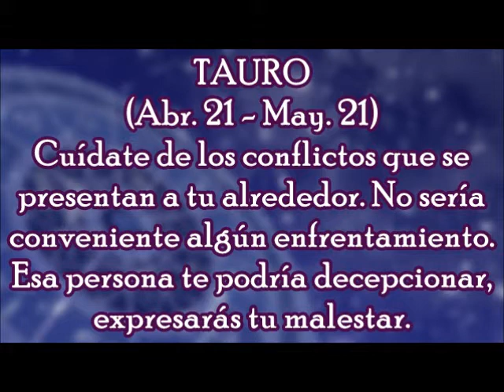Horóscopo del Día: Tauro / Viernes, 20 de Octubre 2017